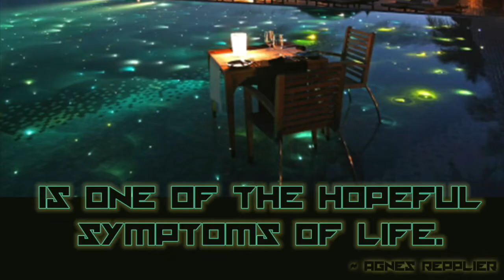Lati2ud3: The impulse to travel i...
The impulse to travel is one of the hopeful symptoms of life.
~ Agnes Repplier

Chris Brazil, the Mixologist with a Twist, handcrafts a little passion fruit to nourish your soul and sharpen your Twenty20 Vision ... Lati2ud3
Spanning the globe for a kaleidoscope of pulsating tropical rhythms from exotic ports, to experience the thrills of the century with a rhapsody for de feet. Lati2ud3 is a fusion of memorable inspirations & dream destinations with audiovisual creations ... a luxurious adventure of wellness through a culturally diverse tropical brainforest of sights & sounds ... Welcome to the Jungle!!!